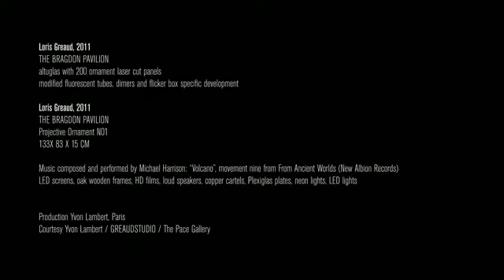THE BRAGDON PAVILION _ LORIS GREAUD _ 2011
Exhibition PARIS DELHI BOMBAY at Centre Pompidou, Paris
May 25 - September 19, 2011